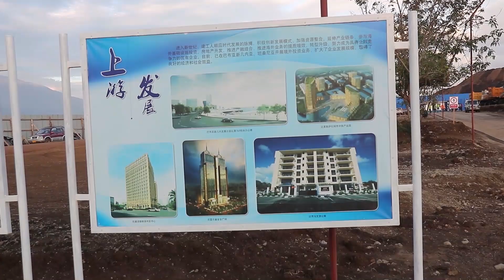MRADI WA UWANJA ARUSHA WAFIKIA ASILIMIA 11%